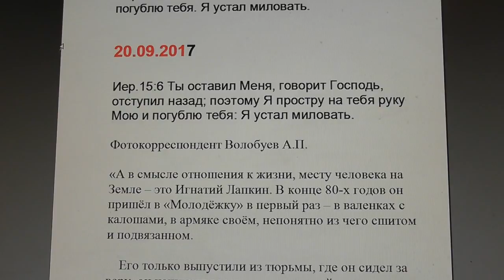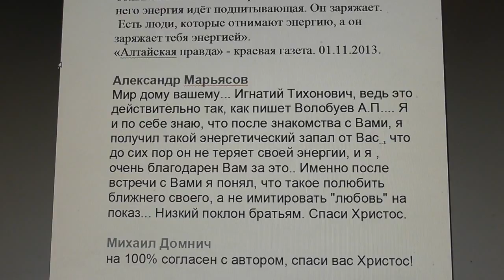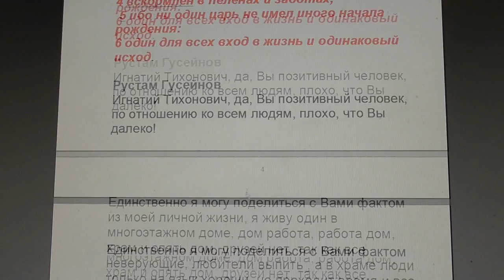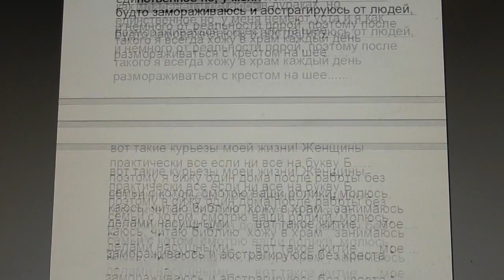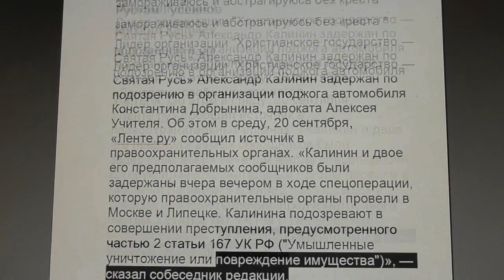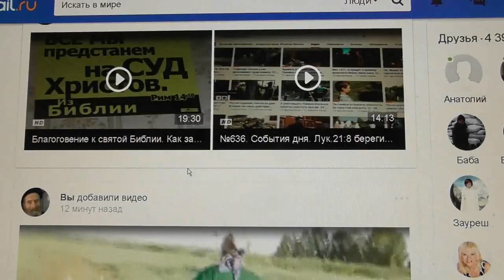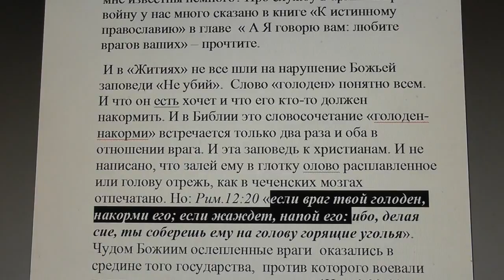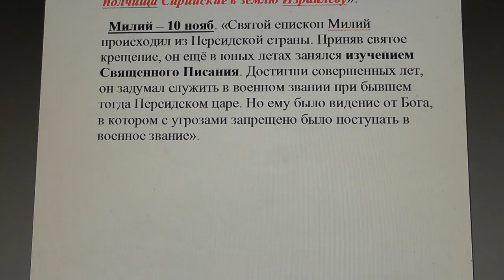№647. События дня. Иер.15 6 Ты оставил Меня, говорит Господь, погублю тебя. 20:09.